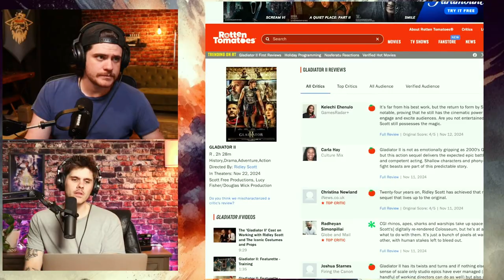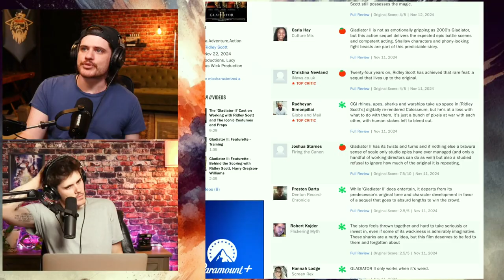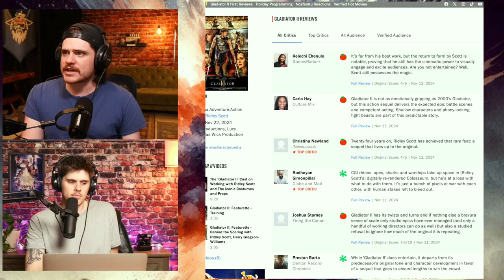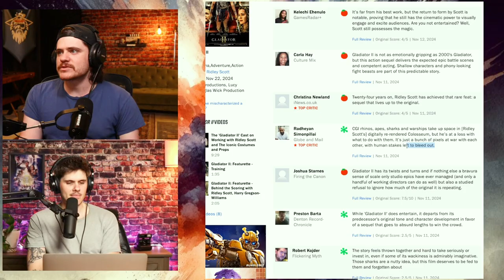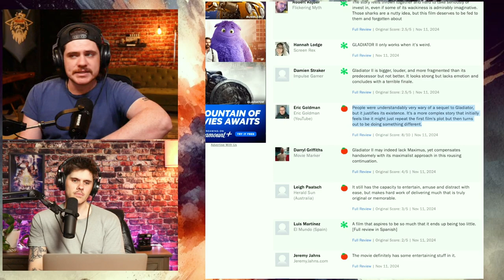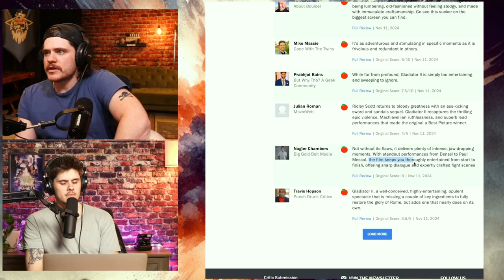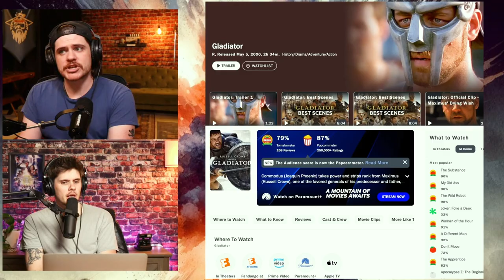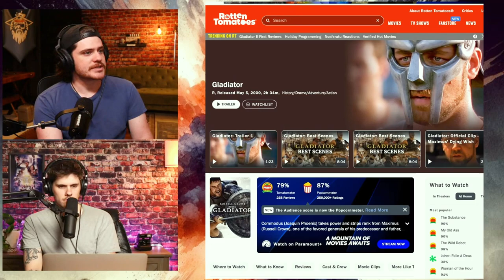Gladiator 2 First Reviews Are Here! Critic Reviews Analysis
Reaction to the Rotten Tomatoes first critic reviews of Gladiator 2!